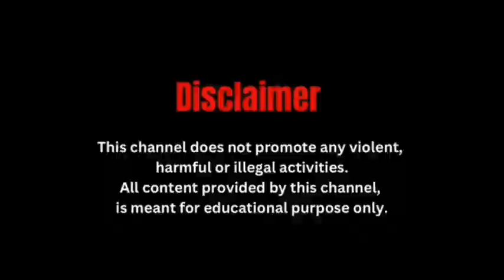प्रेमिका के ह.त्यारे युवक को मिली फां.सी की सजा